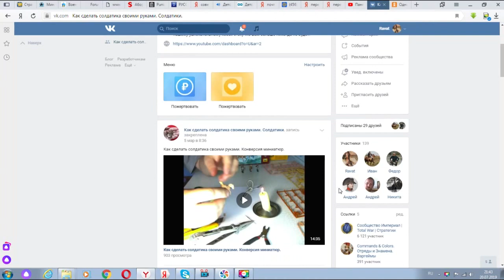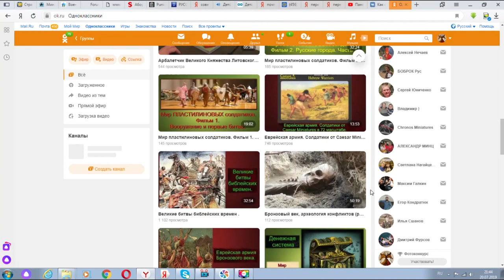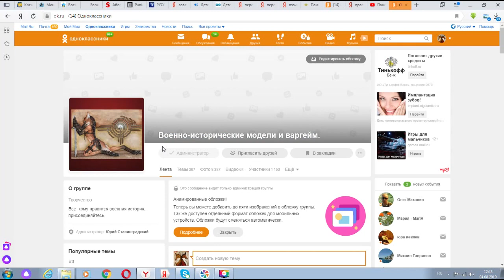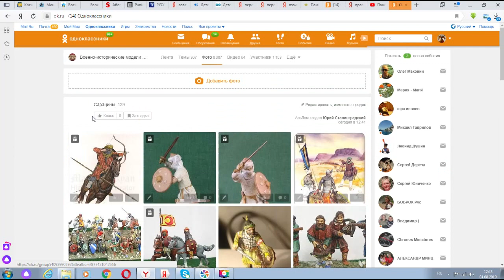Иллюстрации для варгеймеров и моделистов.Сарацины.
Сарацин.